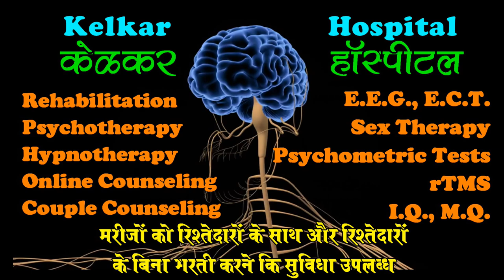Tension Headache सिरदर्द By Dr.Deepak Kelkar (MD) Psychiatrist Hypnotherapist Depression ed